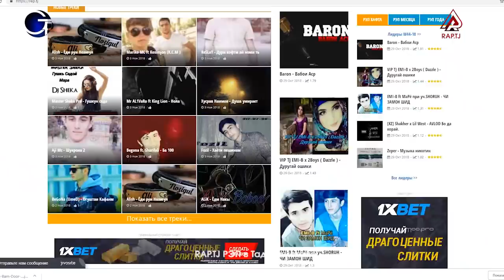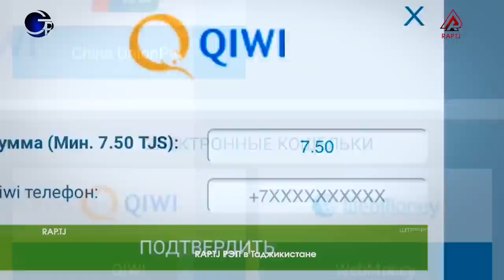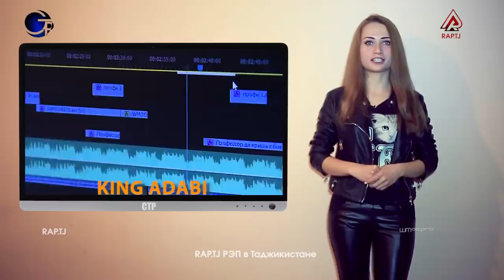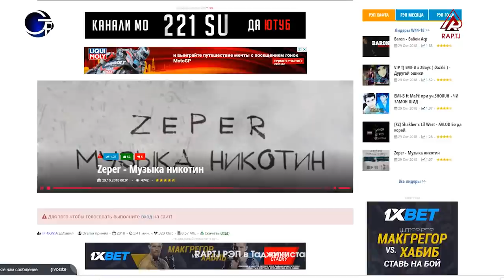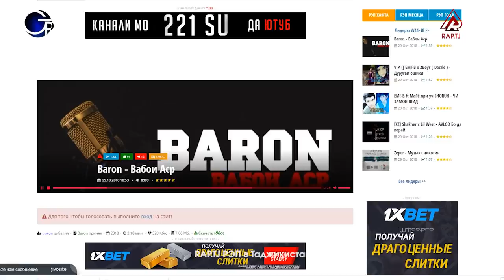СТР #1 Что происходит в Таджикском рэпе? (RAP.TJ)